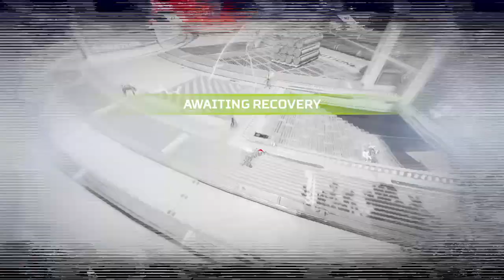Apex Legends_20220213154434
Mad maggiee